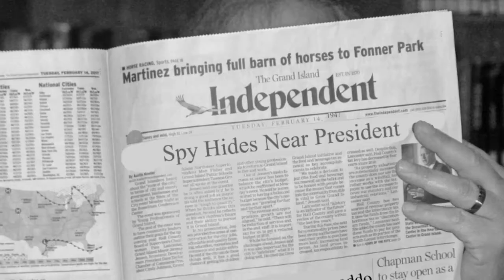Mission Possible Riddles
Mind bending riddles from Sven!